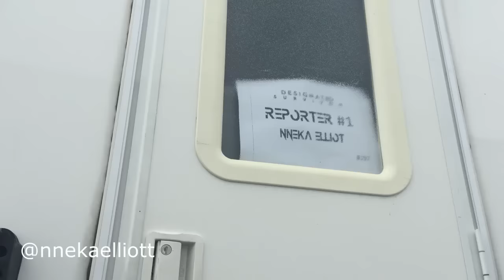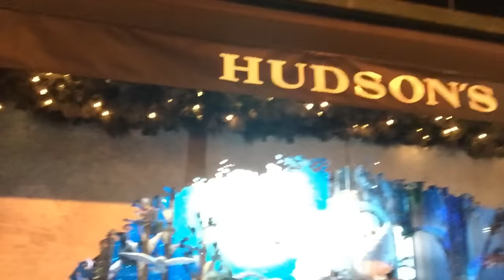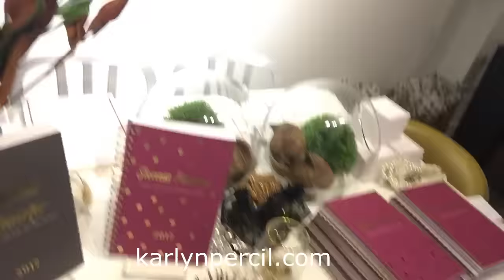Lost Files From December & January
Better late than never! A few lost files from Dec '16 and January '17. Through a quick video together for you. It includes a small peak of set life on Designated Survivor, inside Karlyn Percil's pop uo shop, Kardinal Offishall's Christmas party & more. Full video from my time at Firefly Plantation Hotel coming soon to my Facebook page. Enjoy!